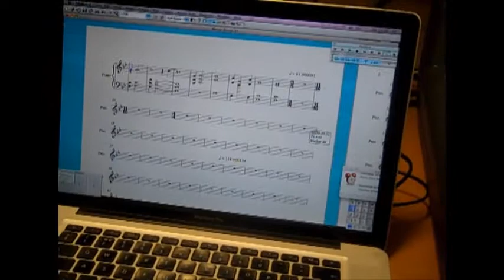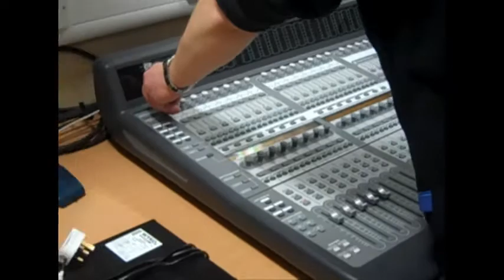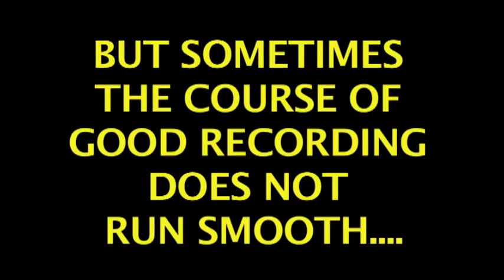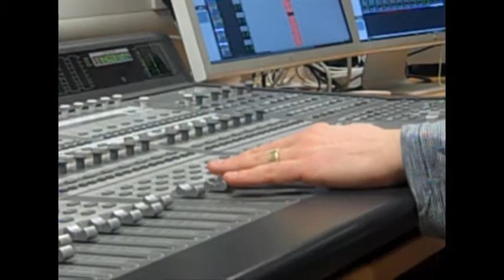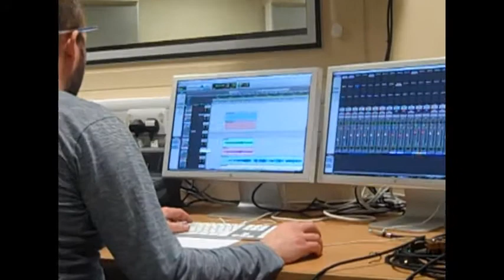4 Notes revisited by Phil Bancroft and Dolphin Boy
Phil and Andy were asked by the Trust to record the remix through an educational engagement with students at the City of Edinburgh Music School, where Martyn had studied himself. The students were involved in re-creating samples to be used in the track and in observing the process from start to finish, from composition, studio recording of the various and many instruments, and in the technical aspects of mixing the track with Mattie Foulds at the controls.